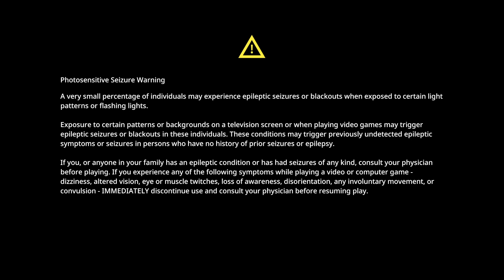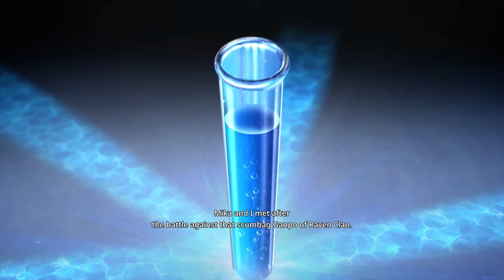Gun Grave Gore